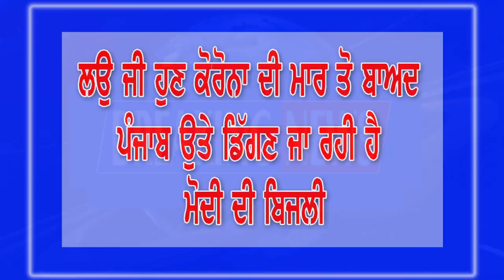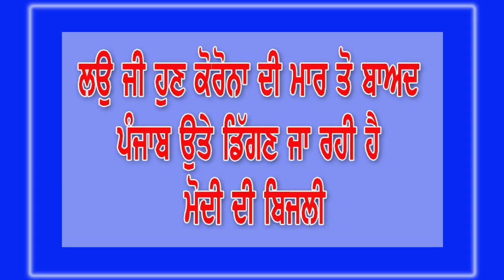ਅੱਜ ਦਾ ਨਿਊਜ਼ ਬੁਲੇਟਿਨ 01ਜੂਨ 2020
👉ਵੀਡਿਓ ਨੂੰ ਲਾਇਕ ਅਤੇ ਸ਼ੇਅਰ ਕਰੋ ਅਤੇ ਚੈਨਲ ਨੂੰ ਸਬਸਕ੍ਰਾਇਬ ਕਰੋ ਤੇ ਘੰਟੀ 🔔ਦਾ👆ਬਟਨ ਦਬਾਉ ਜੀ 👈